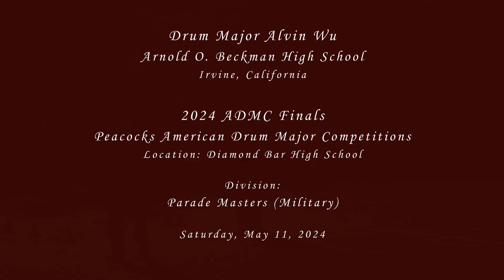Drum Major Alvin Wu (Military) - Parade Masters - 2024 Peacocks ADMC Finals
From Irvine, California,
Representing Arnold O. Beckman High School, Drum Major Alvin Wu performing at ADMC (American Drum Major Competitions) Finals on Saturday, May 11, 2024.
Location: Diamond Bar High School

Results: Parade Masters
87.5 - Kyle Hagerman - Magnolia HS (Anaheim)
85.0 - ALVIN WU (MILITARY) - Beckman HS (Irvine)
84.0 - Ethan Jaimes - Glendora HS
83.0 - Ruby Parra - Arroyo HS (El Monte)
80.0 - Alvin Wu (Mace) - Beckman HS (Irvine)
79.5 - Kayley Nam - Arcadia HS
76.5 - Tommy Liu - Diamond Bar HS
75.5 - Trigo Renteria - Bellflower HS
75.0 - Samuel H. Geranton - Norco HS
50.0 - Randolph Gershman - Bonita HS (La Verne)
45.5 - Randolph Gershman - Bonita HS (La Verne)